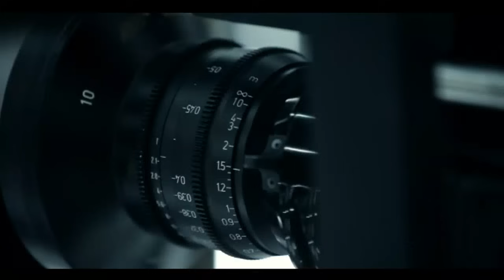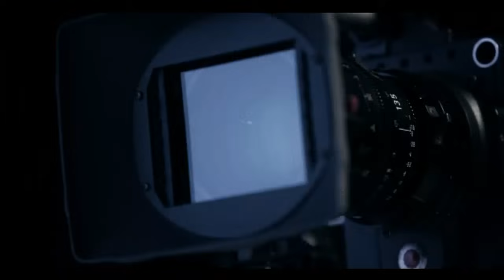Munisa Rizayeva - Ey samo | Муниса Ризаева - Эй само